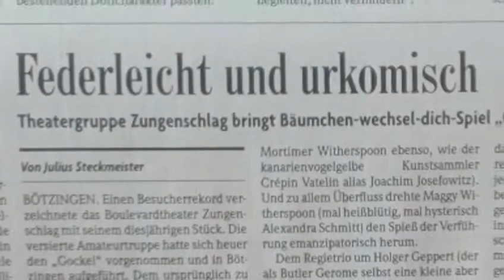Der Gockel - Georges Feydeau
Boulevardtheater Zungenschlag Bötzingen

Der Trailer zu unserer Produktion 2018:
"Der Gockel"  von Georges Feydeau, Übersetzung: Elfriede Jelinek

Bilder: Mirko Waldschmidt